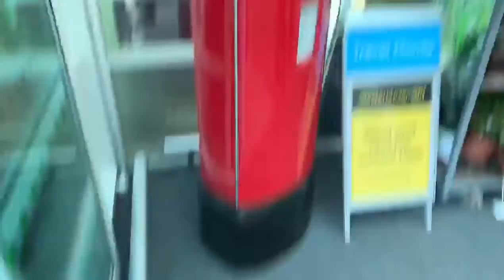Even you need to eat,Shine on